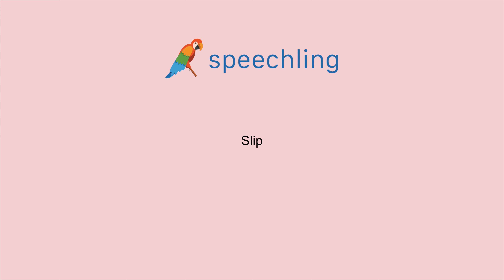英語で"滑る"の発音の仕方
男性コーチ
Slip

女性コーチ
Slip

滑る

滑る